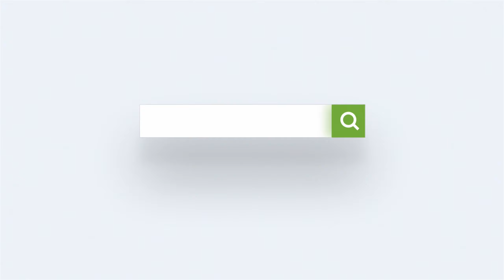"O SOAVE FANCIULLA" aus LA BOHEME - Giacomo PUCCINI / Klangjuwelen im Schlösserglanz #40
Auch diesmal entführen wir Sie wieder das wunderschöne Schloss Trebsen. Hier sehen sie einen Ausschnitt aus unserer Konzertreihe "Klangjuwelen im Schlösserglanz" 2022. Auch 2023 wird es wieder eine Schlösserreise geben. Freuen Sie sich auf die dritte Auflage unserer Schössertour.

Auf der diesjährigen Schlösserreise lädt das einzigartige Ensemble zu einem unvergesslichen Musical-Abend am Broadway ein. Erfolgsstücke wie Cabaret, My Fair Lady, West Side Story oder Evita dürfen dabei nicht fehlen, aber auch einige Überraschungen hat das Orchester mit im Gepäck.

Hier können Sie das abwechslungsreiche Programm rund um die großen New Yorker Shows erleben:

Freitag | 30.Juni 2023 | 19:30 Uhr
Schloss Trebsen

Samstag | 01. Juli 2023 | 19:30 Uhr
Schloss Colditz

Samstag | 08. Juli 2023 | 19:30 Uhr
Altes Jagdschloss Wermsdorf

PETER SOMMERER
Chefdirigent und künstlerischer Leiter der Sächsischen Bläserphilharmonie - Künstlerischer Leiter der Deutschen Bläserakademie